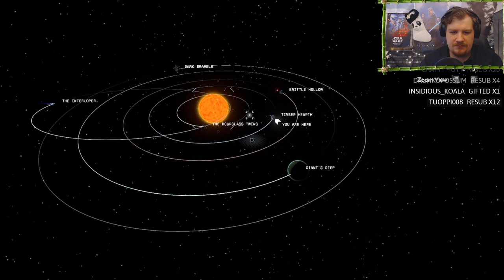[TWITCH] Let's Play Outer Wilds | Part 7 - Sandstorm | Blind Walkthrough, Playthrough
STREAM VODS YOU MIGHT LIKE